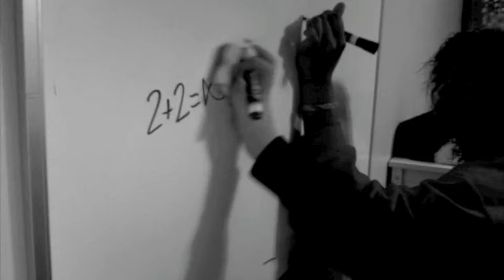just saying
just kinda bored. very stupid..not really anything to look forward too...